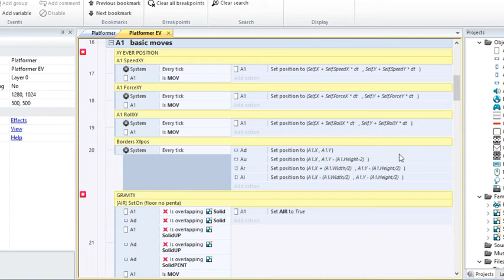My Platformer Move Template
You'll be able to choose anything